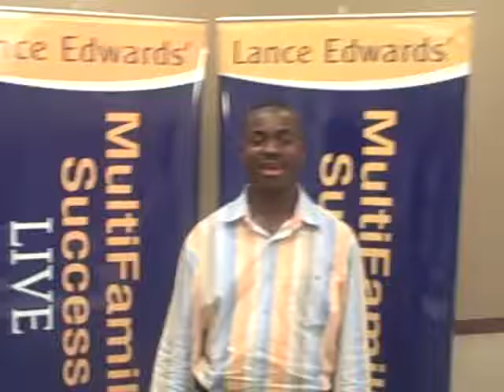Lance Edwards Apartment Investing Seminar Is Mind Blowing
From real estate educator LANCE EDWARDS, best-selling author of the No. 1 book, "How to Make Big Money in Small Apartments."